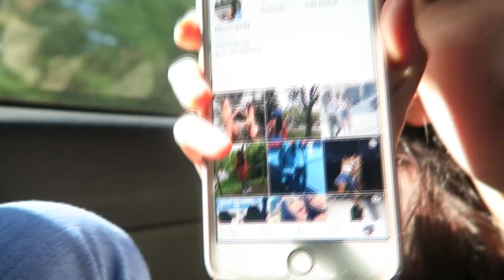JUMPING OFF OF 30 FOOT CLIFF!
Hope you guys enjoyed the video, after the last jump which I forgot to record, I hit the water so hard and i couldn't hear for a while. BUT ITS FOR THE VLOGGGG!

Let's try and go for 20 likes!!